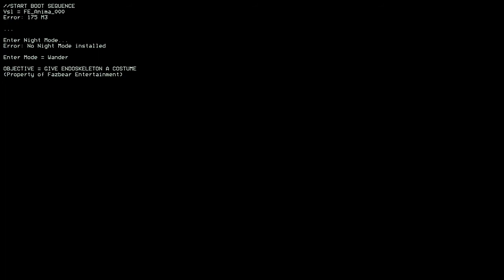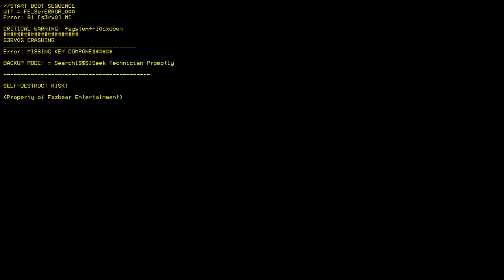Fnaf 1 Characters Life!? || Fnaf Simulator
this game is better then I thought